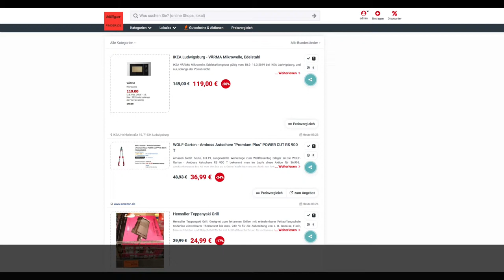Schnäppchen des Tages 8.3.19 - WOLF-Garten - Amboss Astschere "Premium Plus" POWER CUT RS 900 T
Heute ist Schnäppchen des Tages - WOLF-Garten - Amboss Astschere "Premium Plus" POWER CUT RS 900 T.